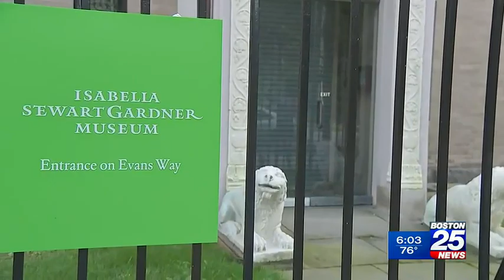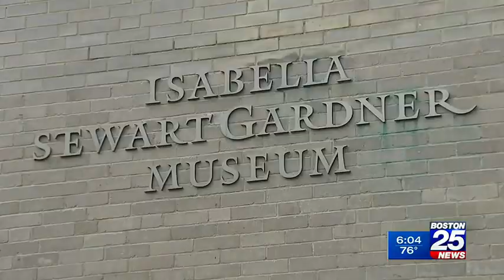Did CT mobster leave information on stolen Gardner art in his will?